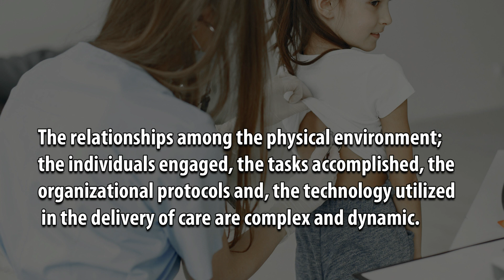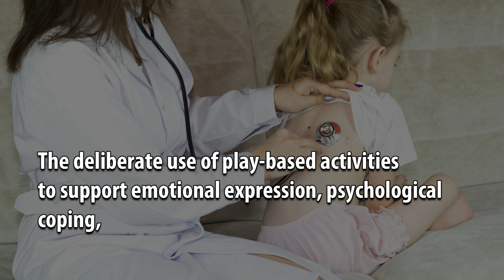Healing by Design: Physical Environment Attributes of Pediatric Healthcare Settings for Positive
Healing by Design: Physical Environment Attributes of Pediatric Healthcare Settings for Positive Health Outcomes